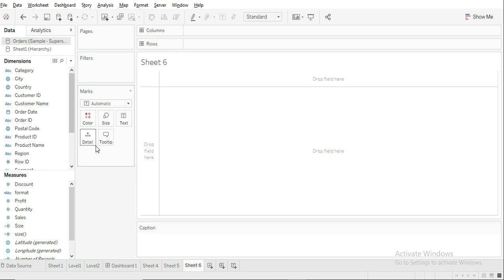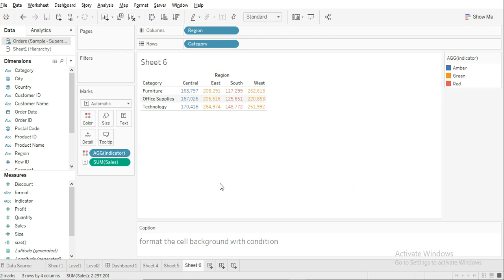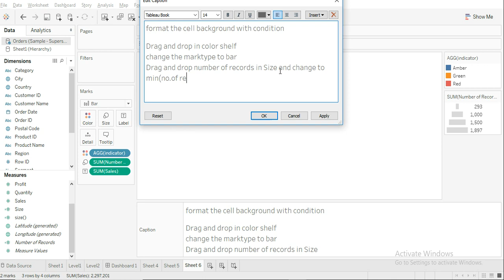Format cell background with condition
Interview Questions
Tableau   Format measure cell background with condition